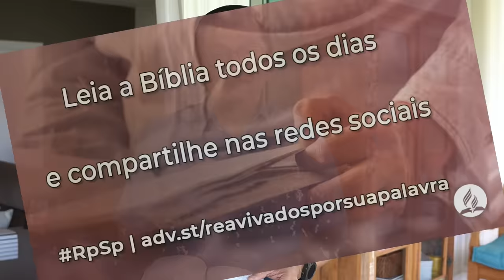Isaías 43 - Reavivados por sua Palavra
Era uma mensagem clara de que o Deus que libertou o povo do Egito com mão forte também faria o mesmo com os da Babilônia, e que, assim como abriu um caminho no mar para libertar o povo, ele também faria um maneira de resgatá-los dos babilônios.